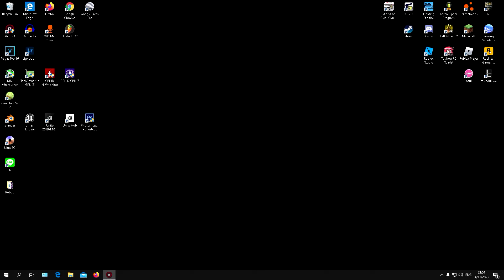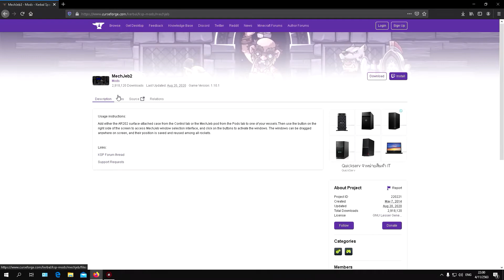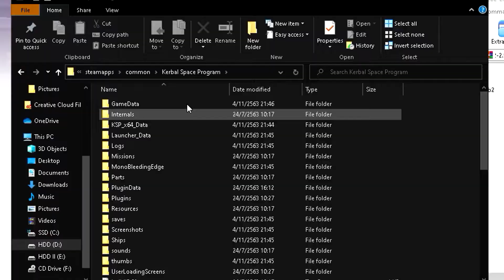[Kerbal Space Program] สอนลง Mod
[Kerbal Space Program Mod]